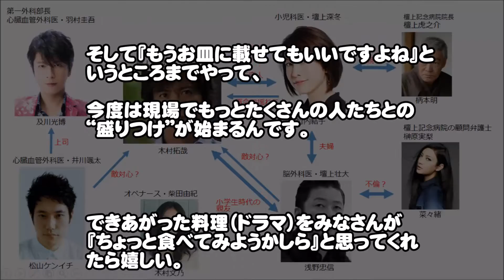『A LIFE〜愛しき人〜』木村拓哉インタビュー「ものづくり」を語る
気になる話題を日々配信中です☆
↓↓↓ご登録お願いします↓↓↓
コメントや評価もいただけたら幸いです☆
『A LIFE〜愛しき人〜』に主演される木村拓哉さんのアツいインタビューです
詳細は動画にてご確認ください★

【関連動画】

【引用元】